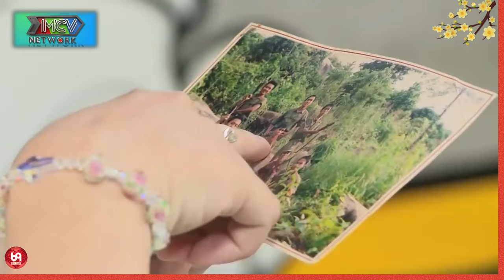Mùng 1 tết gõ cửa trái tim Nàng mà Căng quá !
HAT_179
69 Cách Yêu là trang cập nhật những chương trình hẹn hò, ghép đôi, mai mối hot nhất hiện nay BẠN MUỐN HẸN HÒ, HẸN ĂN TRƯA, VỢ CHỒNG SON, YÊU LÀ CƯỚI, MAI MỐI CÙNG NGƯỜI LẠ